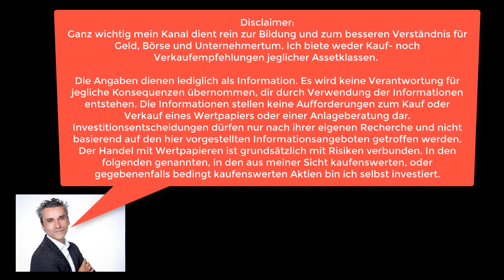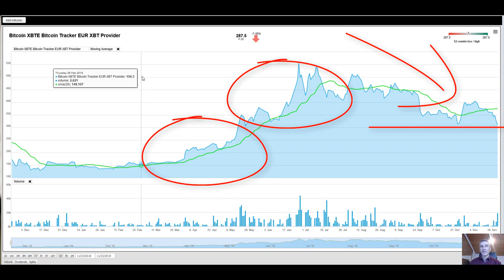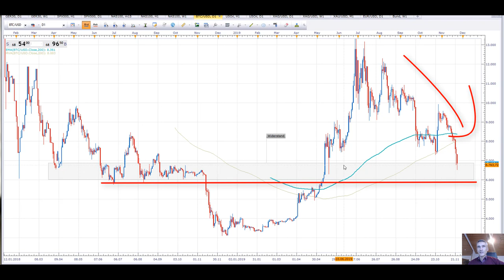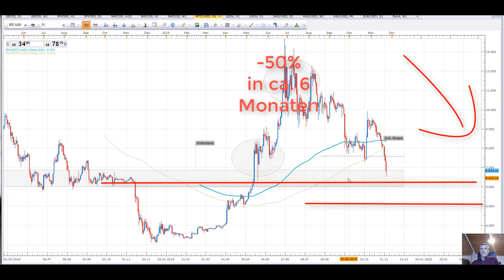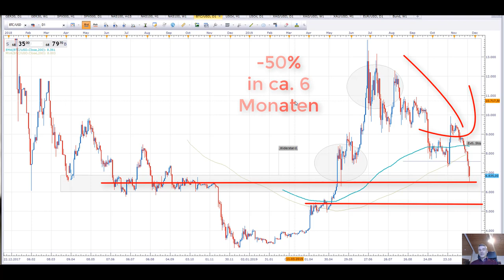Bitcoin Kursabsturz! Bitcoin Kurs Prognose, Widerstand, Wann kaufen oder verkaufen?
Bitcoin kaufen oder verkaufen? Kurz meine bitcoin Erfahrungen beschrieben. Der Bitcoin Kursverlauf der letzten 12 Monate schließt auf eine künftige Berg- und Talfahrt. Die Bitcoin Preisentwicklung bleibt auf jeden Fall äußerst volatil und spannend.

↓↓↓TOP 3 Bücher für die Aktienbewertung*:↓↓↓

💥 Aktien- & Unternehmensbewertung

1. Unternehmensbewertung und Kennzahlenanalyse: Praxisnahe Einführung mit zahlreichen Fallbeispielen börsennotierter Unternehmen

2. Aktienbewertung anhand 6 wichtiger Kennzahlen: Unternehmen eigenständig und richtig analysieren

3. Intelligent Investieren: Der Bestseller über die richtige Anlagestrategie